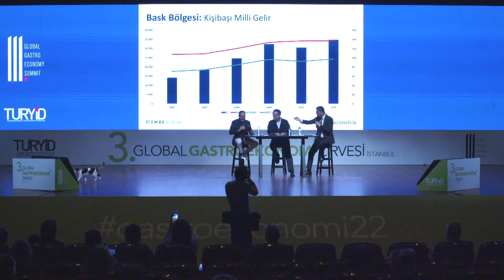Bloomberg HT GASTROEKONOMİ KONUŞMALARI / Bloomberg HT TALKS ON GASTRO-ECONOMICS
Tansu YEĞEN UiPath Avrupa Başkan Yardımcısı UiPath, Vice President Europe
Prof. Dr. Emre ALKİN Topkapı Üniversitesi Rektörü Istanbul Topkapi University Rector
İrfan DONAT Bloomberg HT Tarım Editörü
Agriculture Editor at Bloomberg HT